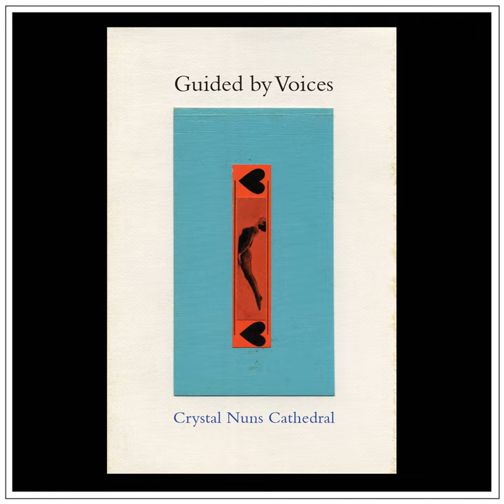Birds in the Pipe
Birds in the Pipe · Guided By Voices · Robert Pollard

Crystal Nuns Cathedral